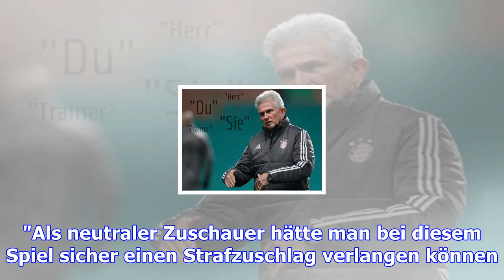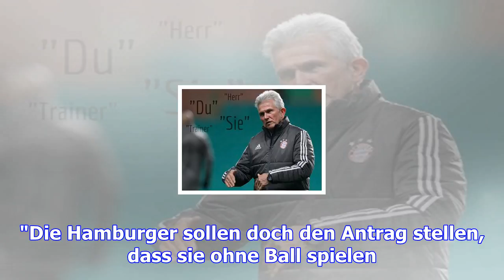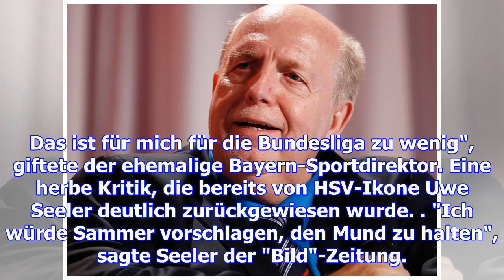Calmund über hsv-zoff: "nicht überbewerten"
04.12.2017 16:10 Uhr Reiner Calmund hat sich in den HSV-Zoff eingeschaltet Die harsche Kritik von TV...